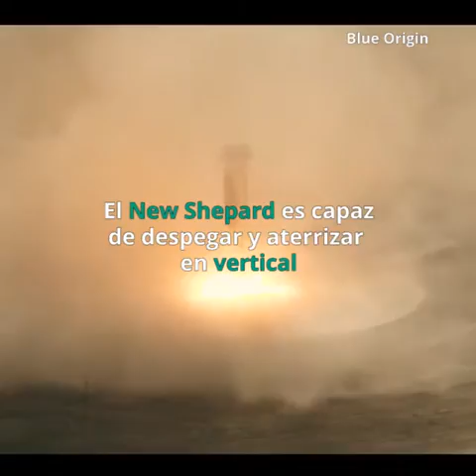La carrera del espacio se privatiza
Después de que el transbordador espacial dejara de funcionar, el sector privado se ha lanzado a la carrera de cubrir las necesidades en el espacio y ofrecer nuevas posibilidades.